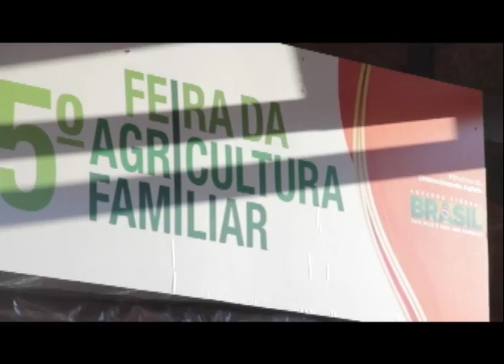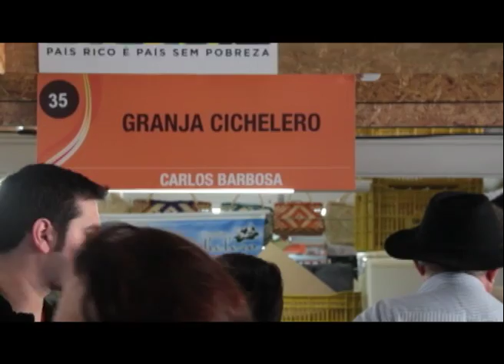Expointer 2013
O Vida no Sul acompanhou a Feira da Agricultura Familiar na 36ª Expointer, em 2013. Além de mostrar o espaço da feira dedicado à produção familiar, artesanal e orgânica, o programa traz a apresentação musical do Grupo Chão de Areia e do músico Márcio Padula.